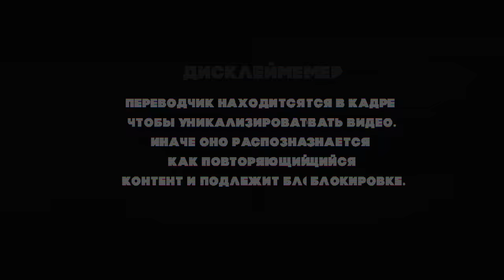РЕАКЦИЯ АМЕРИКАНСКОЙ ПЕВИЦЫ НА ДИМАША | ҰМЫТЫЛМАС КҮН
Подписываемся на Тару!

Порадовать переводчика:
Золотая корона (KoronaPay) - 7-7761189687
Благодарю!😊

Всех люблю:)